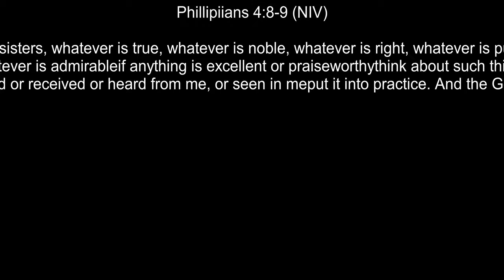02/02/2020 "God's Power To Change Us" (Phillippians 4:8-9 [4K UUltrawide ]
.Today's YM Message:

'"God's Power To Change Us" (Part 5)

'Make Choices Thaty Brings Change'

Phillipians 4: 8-9 (NIV)

8Finally, brothers and sisters, whatever is true, whatever is noble, whatever is right, whatever is pure, whatever is lovely, whatever is admirable—if anything is excellent or praiseworthy—think about such things."